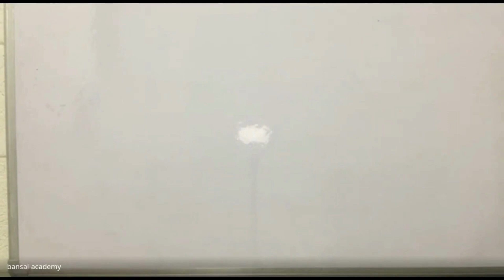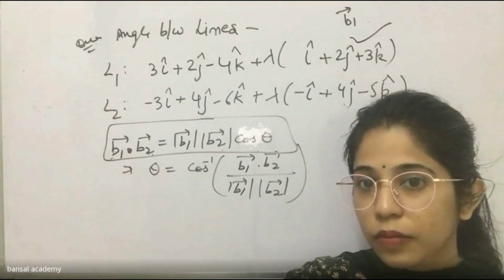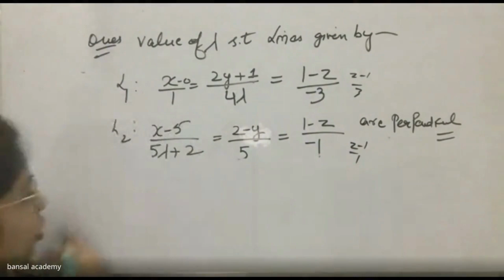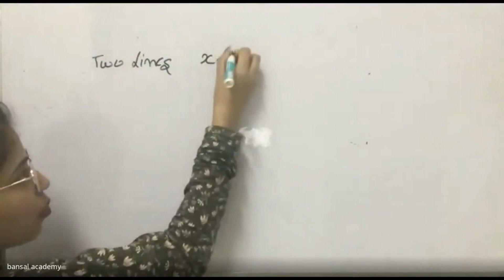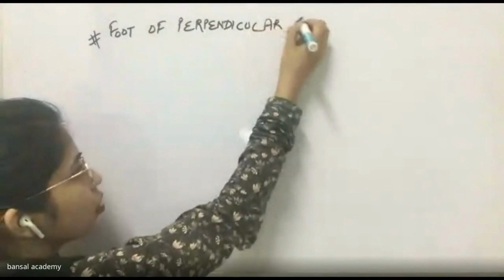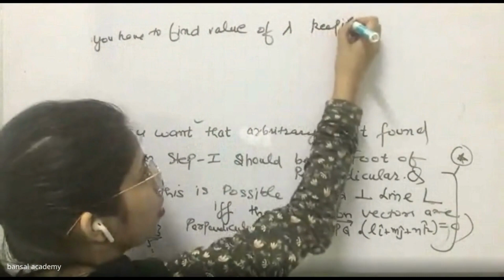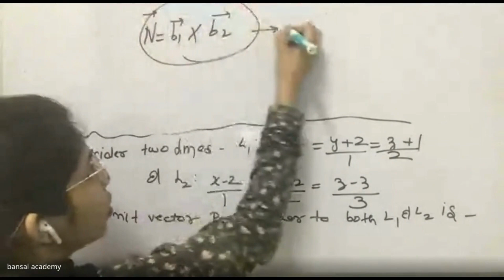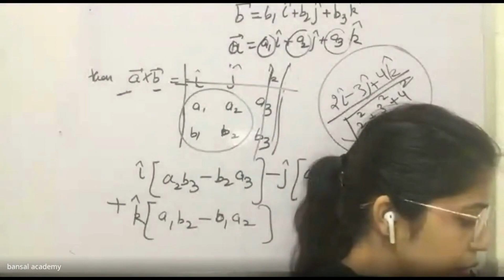Angle b/w two lines+Foot of Perp | Demo Class For HP TGT Non-Medical Commission 2023 | HP TGT Maths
👉 Foot of Perp

👻Start Your HP TGT Exam Preparation With Bansal Academy.
We have CSIR-NET-JRF😎 Qualified Faculty which is needed for the preparation of HP TGT Exam

Course Includes:-
✅ Live Lectures
✅ Recorded Lectures
✅ Notes + Assignments
✅ Test Series